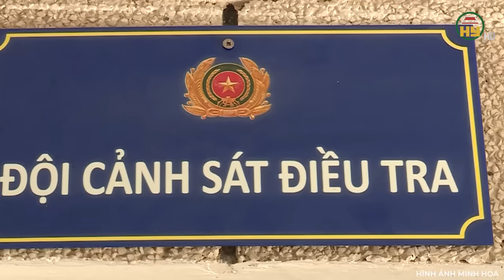Thảm án thương tâm: Mẹ ngoại tình khi bố ốm nặng, con trai uất hận sát hại tàn ác nhân tình của mẹ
Trọng án VN mới nhất | Thảm án thương tâm: Mẹ ngoại tình khi bố ốm nặng, con trai uất hận sát hại tàn ác nhân tình của mẹ
Thưa quý vị, con trai đi tù, người tình bỏ mạng, người đời gièm pha, đàm tiếu, gia đình tan nát. Đó là cái giá phải trả cho một người đàn bà ngoại tình, bất chấp luân thường, đạo lý, tình nghĩa vợ chồng. Chỉ vì thỏa mãn ham muốn cá nhân, bà mẹ đã gián tiếp đẩy con trai mình vòng lao lý. Chi tiết vụ án con trai lấy mạng người tình của mẹ, ở Bắc Ninh như thế nào? Kính mời quý vị và các bạn cùng theo dõi!
Địa chỉ: 164 Nguyễn Văn Linh, thành phố Hưng Yên, tỉnh Hưng Yên
Tiktok: Truyền hình Hưng Yên
Facebook: Đài Phát thanh và Truyền hình Hưng Yên
Zalo: Đài PTTH Hưng Yên